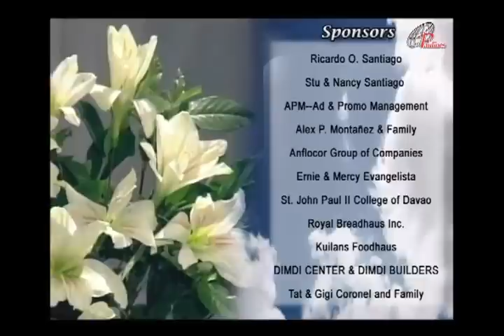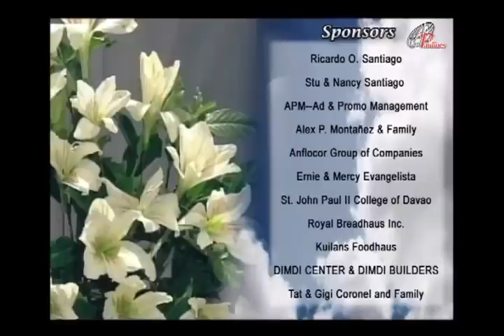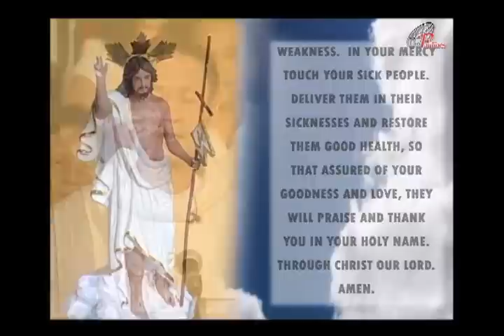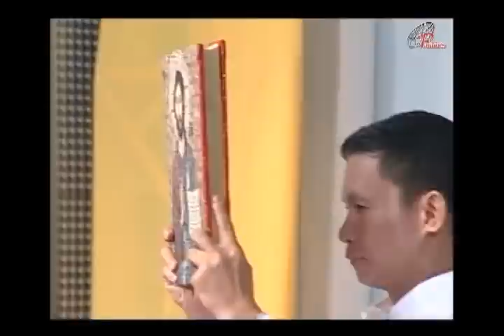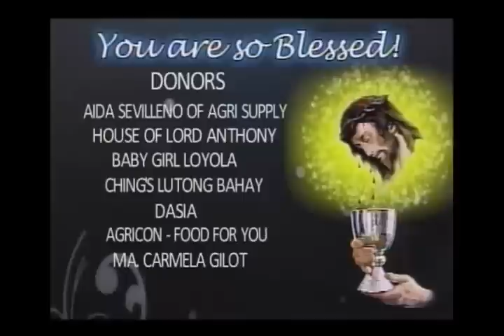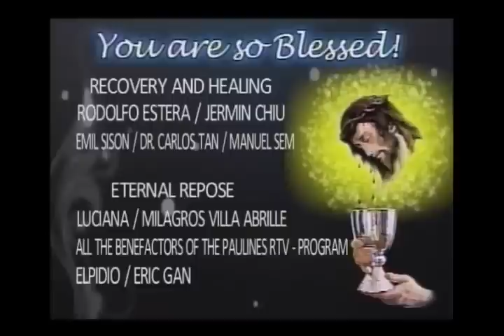Sunday TV Mass - March 27, 2016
and